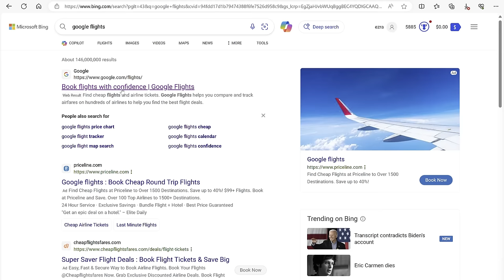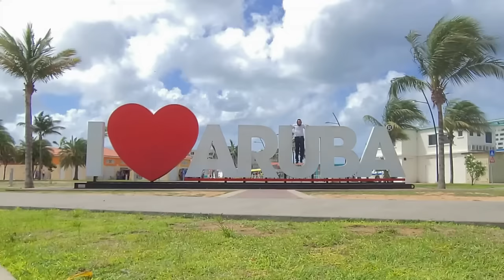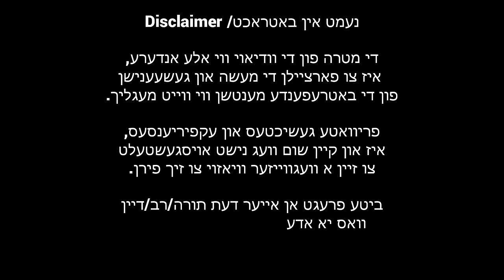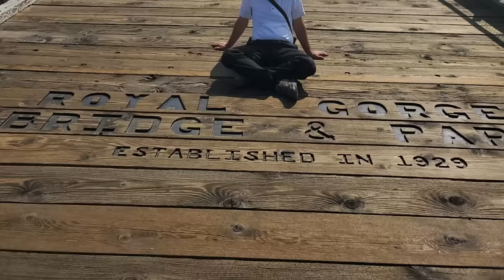My last-minute trip to Aruba | ft. Avrumy Noe | Let's Explore More Ep. 3 | Yiddish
To reserve a villa at Luxury Kosher Villas

For more info for Hiring 4 Less

All my recording gear that I use to film my travel videos

GoPro HERO10 Black - Waterproof Action Camer

Joby GorillaPod

Insta360 X3 Waterproof 360 Action Camera

Insta360 GO 3 64GB - Action Kit Vlogging Camera

A special thanks to @yossi_hol   for helping me with editing this video.